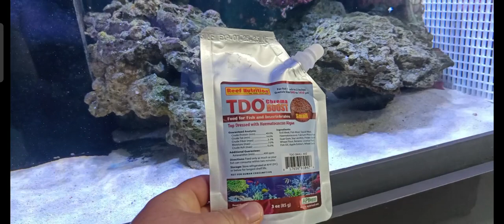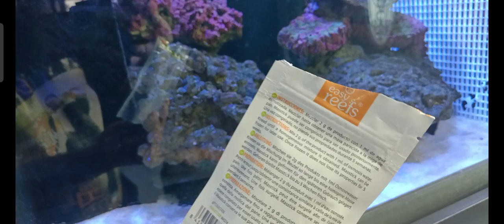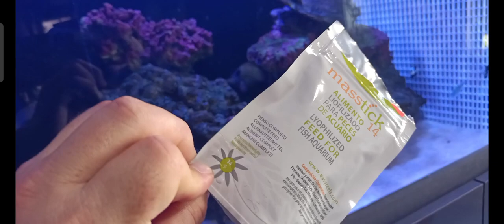tus peces están flacoS 😱